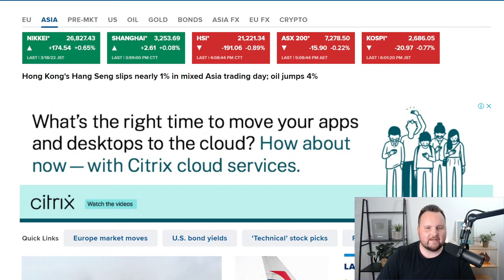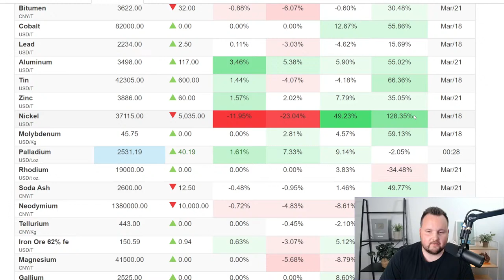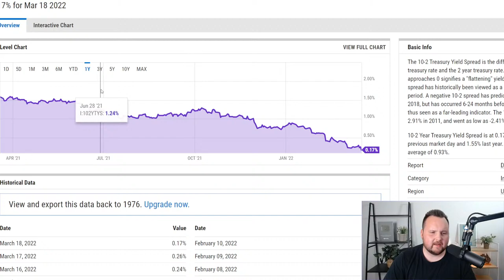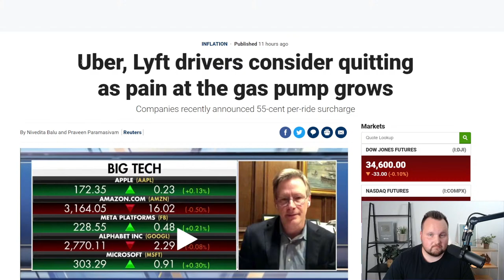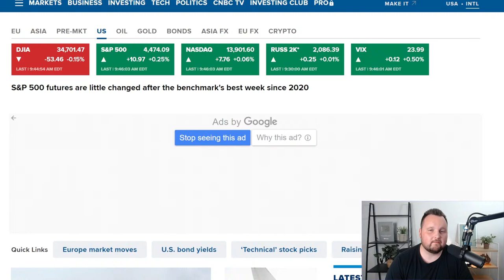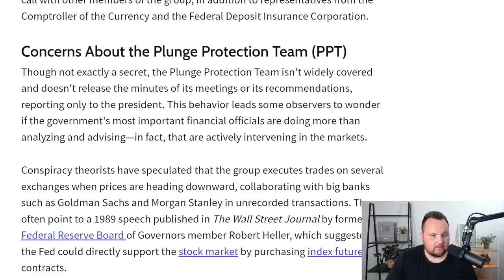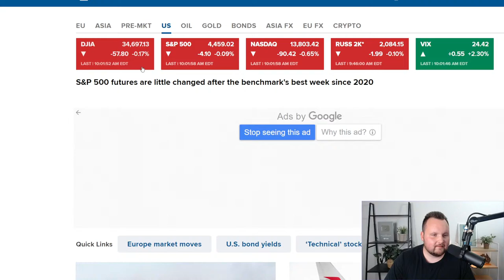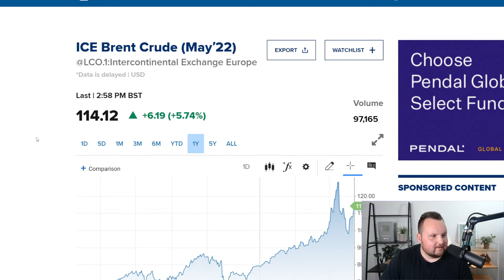SUPRISE! The Markets Are About To...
Get Up To 5 Free Stocks With A Total Value Up To $17500 (American Viewers )